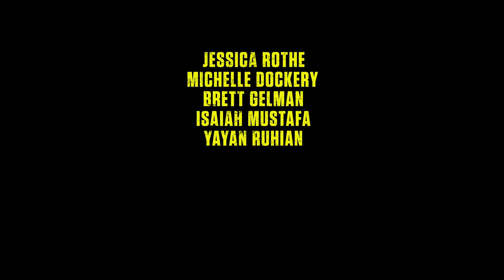Boy Kills World Trailer (2023) Bill Skarsgard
Boy Kills World Trailer (2023)  Bill Skarsgard, Action Flick